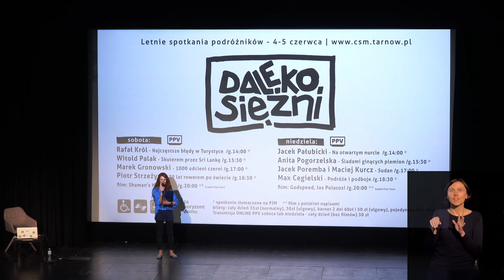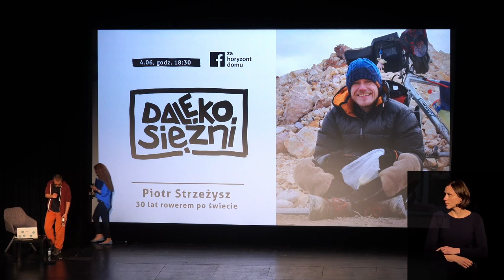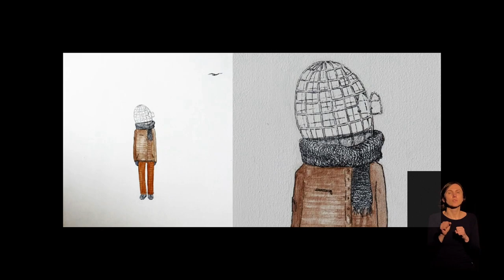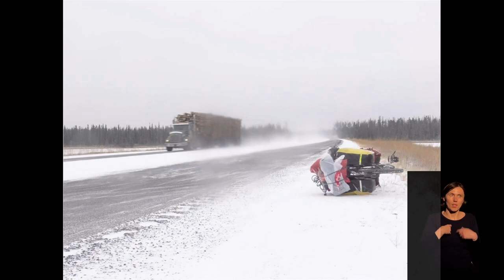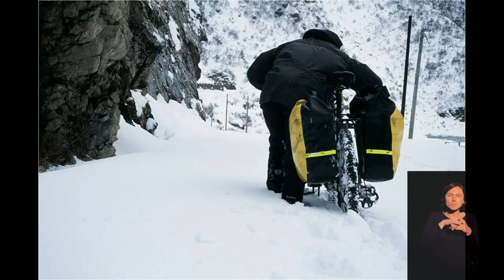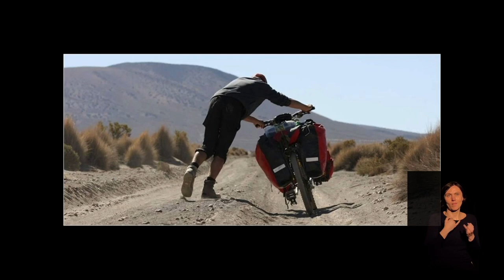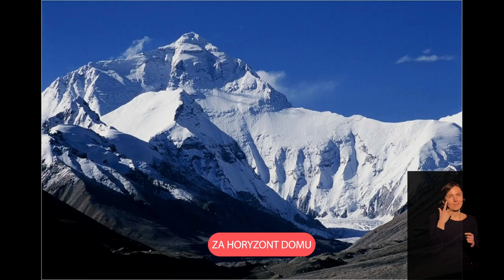30 lat rowerem po świecie - Piotr Strzeżysz (PJM)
Obejrzymy zdjęcia i posłuchamy opowieści o podróżach zrealizowanych na pięciu kontynentach. Samotne noce w bezludnych zakątkach globu, niezliczone spotkania z „innym”, rude koty, bezdomne psy i przemożne pragnienie niedojechania do celu – to wszystko składa się na portret jednego z najoryginalniejszych polskich podróżników, który od zawsze marzył, żeby być ptakiem. Jest to fragment prezentacji z festiwalu DALEKOSIĘŻNI 2022 w Tarnowie.